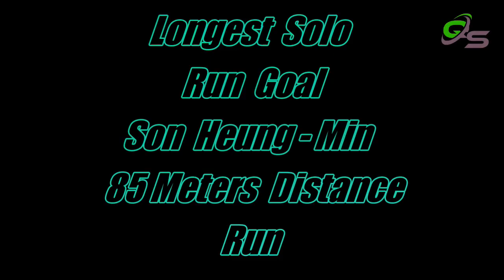Greatest World Records In Football